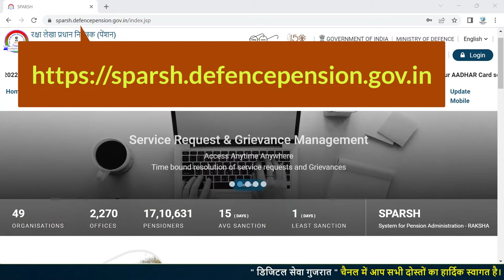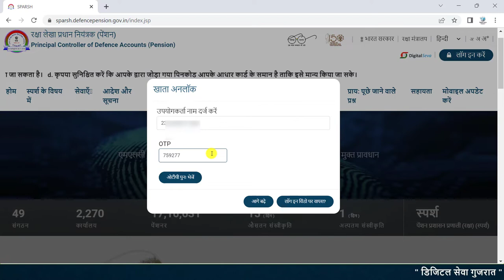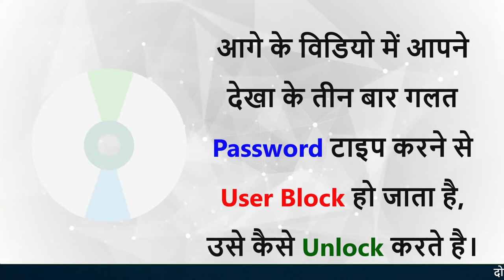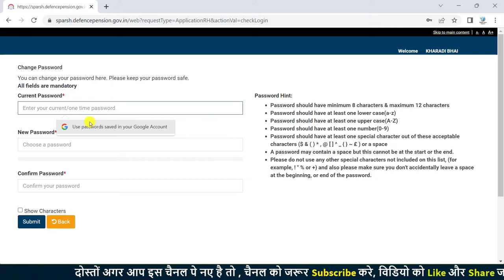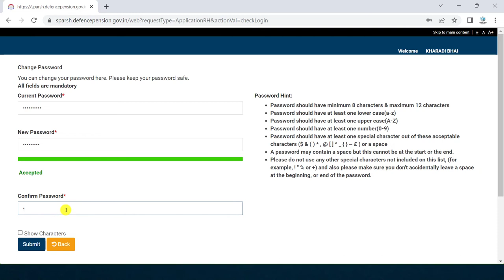How to Create Sparsh User Password | स्पर्श पोर्टल में User Password कैसे बनाये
Sparsh User Password kaise banaye
Sparsh User Unblock Kaise kare
CSC Sparsh Service
Sparsh user kaha se le
Sparsh me Login kaise kare
Sparsh User kaise banaye
Sparsh Password kaise banaye
Defence Sparsh user

Thanks...